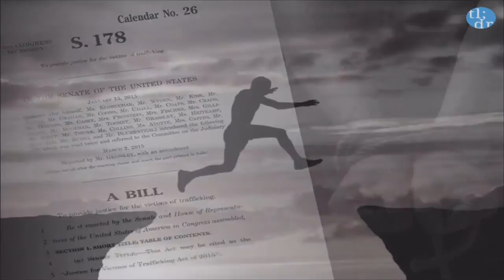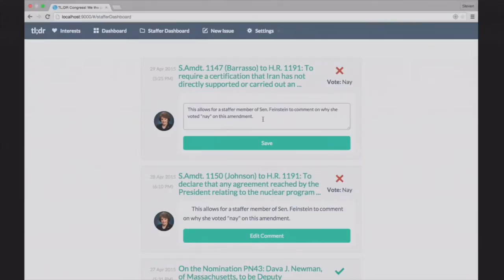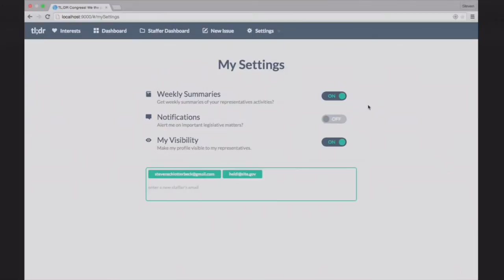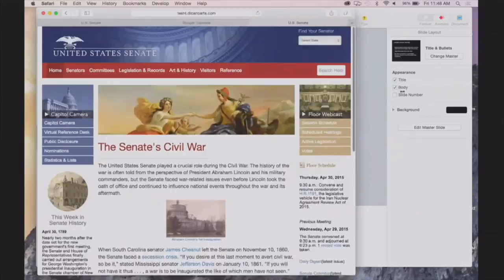Team TL;DR Final Presentation at Hack4Congress-DC